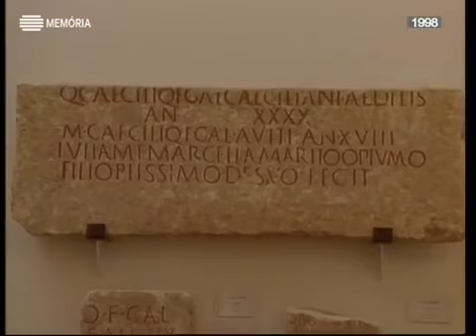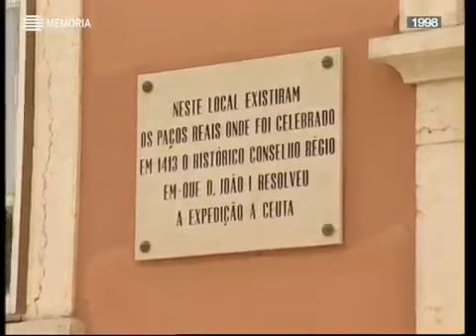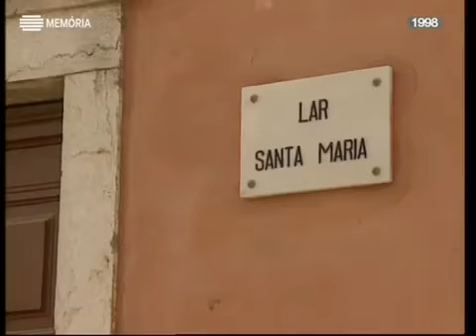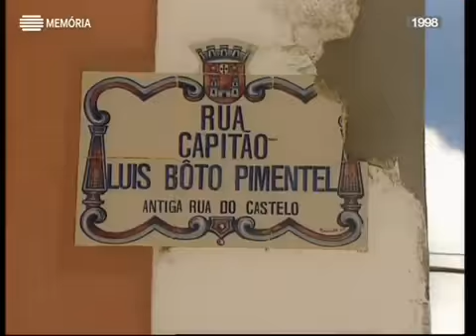Horizontes da Memória, História e Futuro, Torres Vedras, 1998